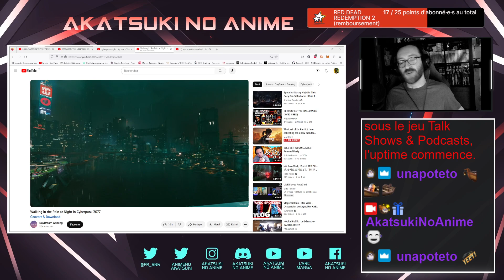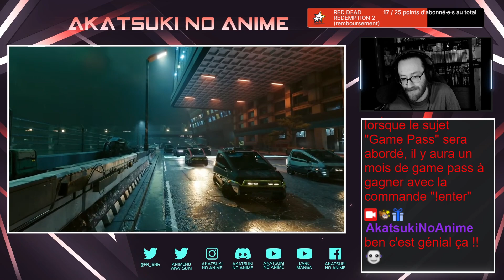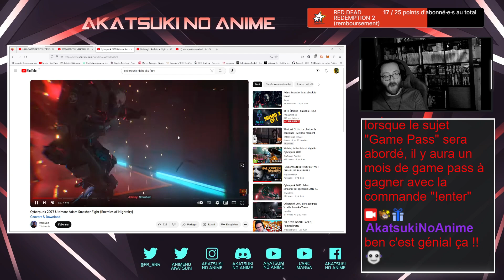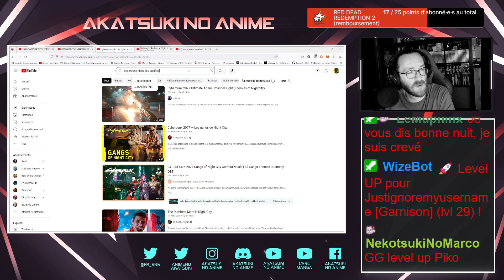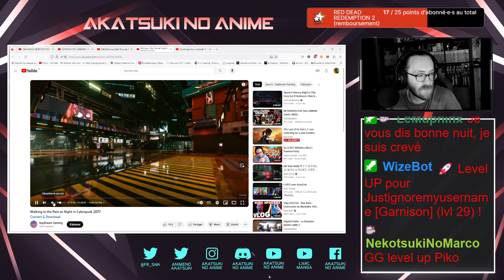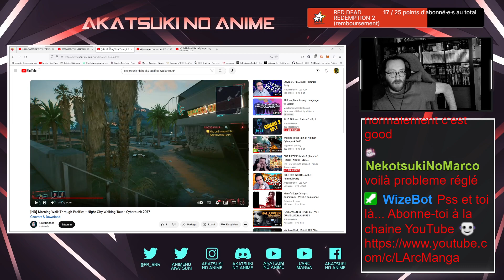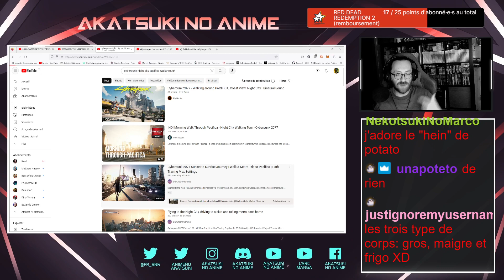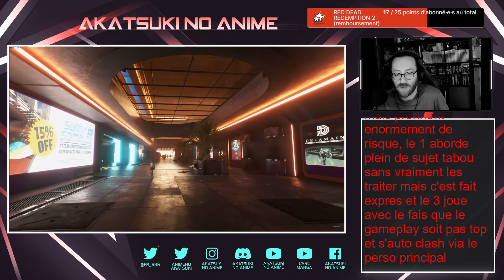[Free Speech] Radio Cyberpunk 2077 avec Mr Patator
VOD 17 Octobre 2023